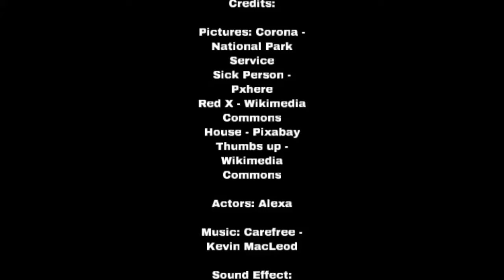PSA Washing Hands Alexa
Video Production Class - Distance learning PSA encouraging people to wash hands.